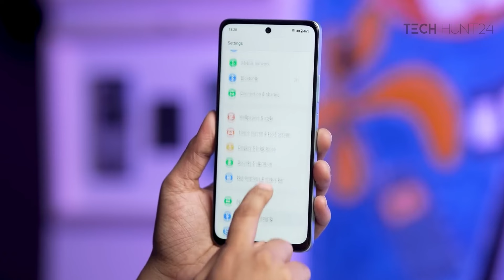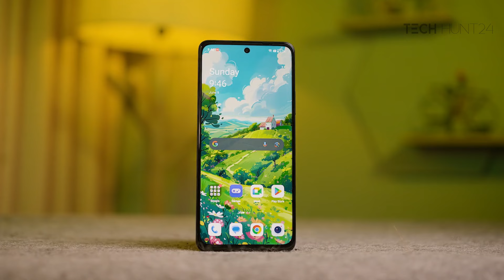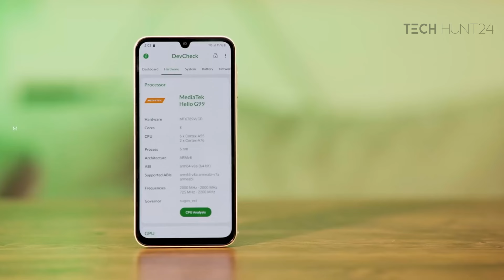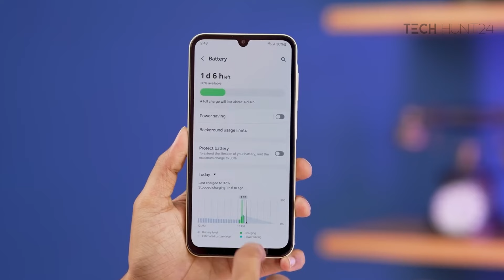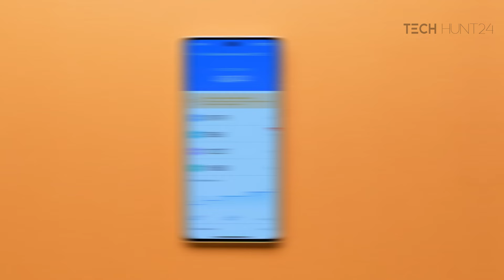১৫ থেকে ২০ হাজারে সেরা ৩টি স্মার্টফোন কিনুন | Top 3 Best Smartphones in Bangladesh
১৫ থেকে ২০ হাজারে সেরা ৩টি স্মার্টফোন কিনুন | Top 3 Best Smartphones in Bangladesh

techhunt24,tech hunt24,Top 3 Best Smartphones,Top 3 Best Smartphones in Bangladesh,১৫ থেকে ২০ হাজারে সেরা ৩টি স্মার্টফোন,সেরা ৩টি স্মার্টফোন,Top 5 Best Mobile Phones,mobile price in bangladesh,oneplus nord n30 se,samsung galaxy a15 4g,poco x6 neo